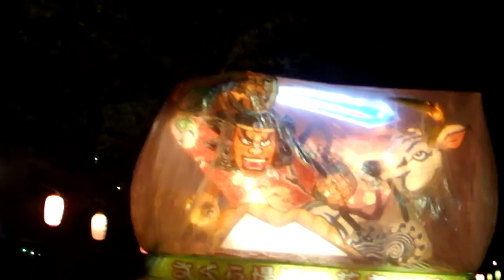DSCF0438都立東白鬚公園20180330夜桜 ライトアップ を歩いてみた ねぶた